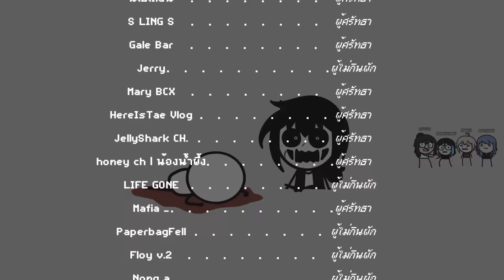ขี้เกียจก็*เชี้ยละ*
การทำงานด้วยตวามเต็มร้อย ในบางทีก็จะไม่ค่อยมีใครเห็น อิผี

▲Timeline